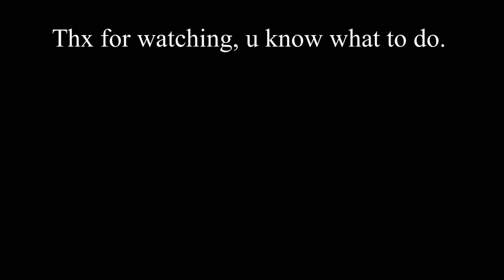Tower of Arbitary Formation | JToH Tower Whitelist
Very cool tower, but with one impossible part, or im just dumb.

1 - Rewrite - Scattered Flowers
2 - Kirby Air Ride - Menu (Camellia Remix)
3 - Star Ocean - Yume 2kki